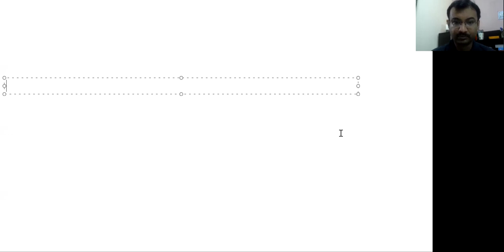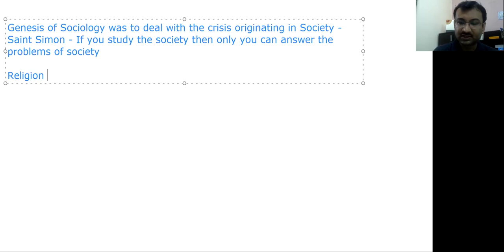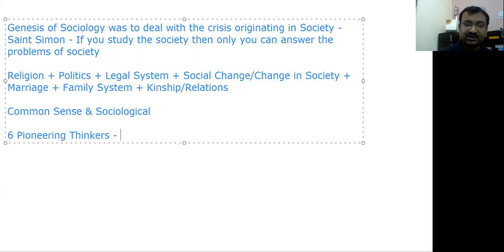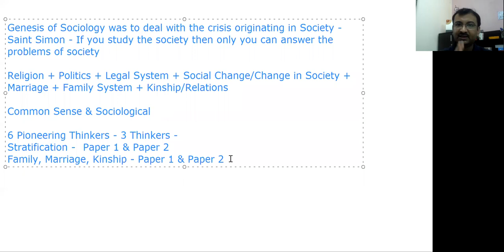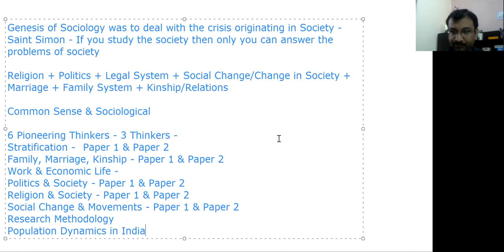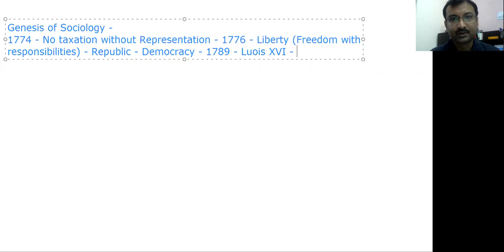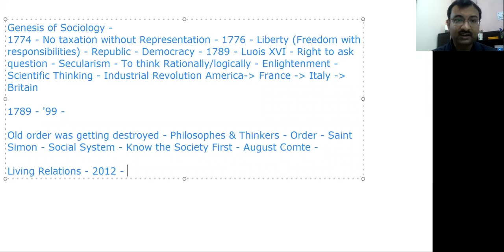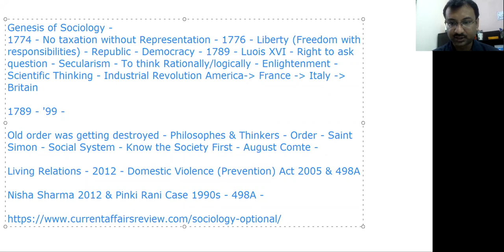Simplifying Sociology for UPSC with Amit Kumar Bose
The video introduces Sociology Optional for Civil Services Examination conducted by Union Public Service Commission (UPSC) from the point of a beginner.

Sociology, in the recent past has not only been one of the highest scoring optional subjects but has also been a very consistent one in giving result/selections.

We, at CURRENT AFFAIRS REVIEW are focusing primarily on the below mentioned aspects:-
1) Those aspirants appearing this year, THIS CAN BE A VERY GOOD REVISION MODULE for Sociology Optional.
2) Complete Coverage of UPSC’s Sociology Optional Syllabus in an easy and lucid language, comfortable to understand from the point of a student.
3) Breaking down the syllabus to make it easily approachable even for a beginner.
4) Special attention towards thinkers and those aspects of the syllabus, from which questions are asked on a regular basis.
5) Regular focus on writing practice, with an eye on the level of approach required for this examination.

Course Fees: Rs 10,000/- (special discount for old students of Amit Sir)